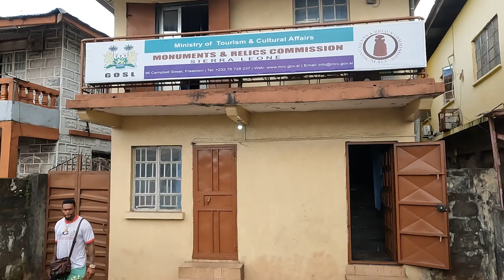The African 🌍 Passport Process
Day 2 for us on the path to citizenship

Today we are beginning to have our details collected to be registered with the government. The Ministry office we have to visit is called The Ministry of Monuments and Relics in Freetown, Sierra Leone.

There were some very unexpected incidences